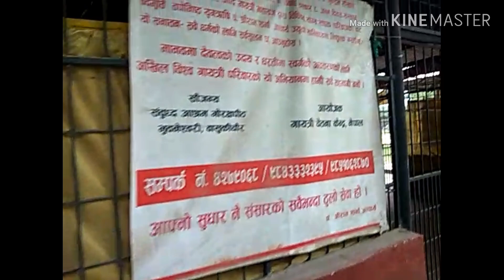Exploring temples/vlog2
Mine Insta
Khagendra insta: khagendra_rana
Contact in insta for any purpose
This video was made on
Vivo mobile phone
Friend khagendra's phone